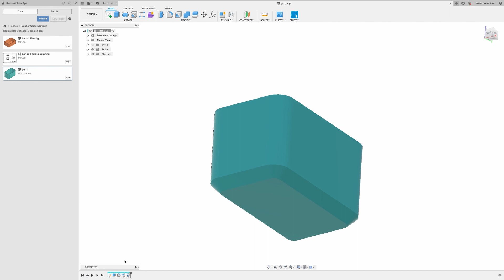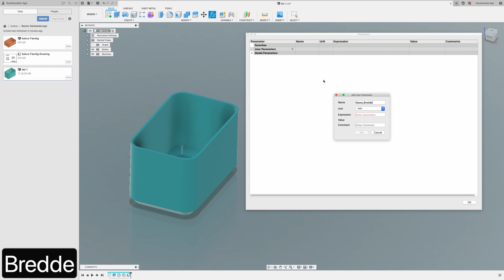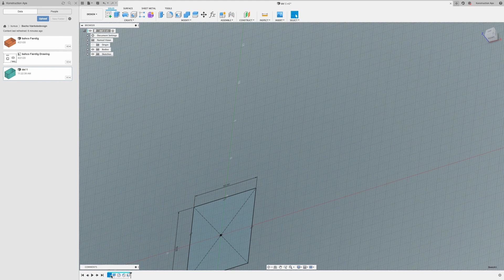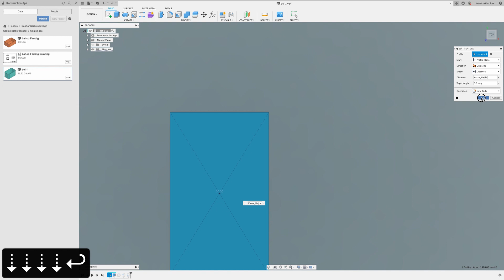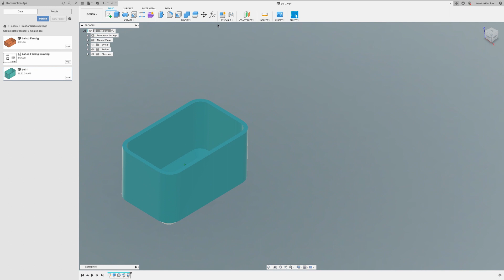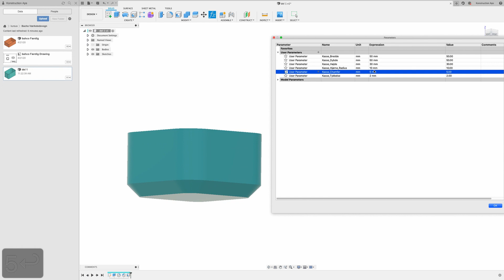Fusion 360. Design af plastkasse. Del 2. Oprettelse af parametre. Hvad kan de?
Her i del 2 af måske mange starter jeg fra bunden på at designe en simpel kasse. I del 2 starter jeg på at vise hvad parametrisk modellering er og hvad fordelen er ved dette.Håber at du får noget ud af filmen og smid endelig en kommentar hvis der er noget som ikke giver mening.

Link til Fusion360 fil.